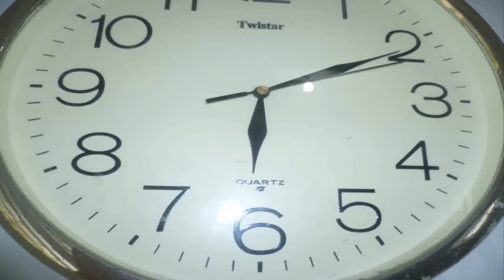Epic Rap Battle of CCC || funny video || Comilla Cadet College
it was late upload & made by 31st intake of comilla cadet college